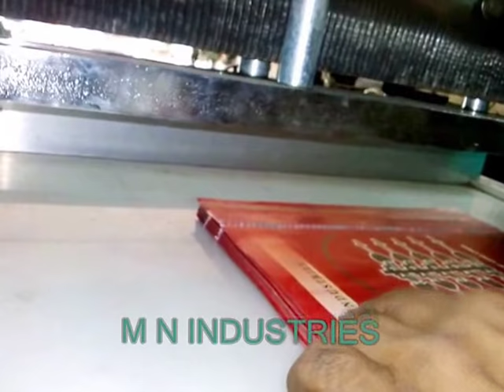Fabric Sample Cutting Machine I Zigzag Cutting Machine I Swatch Cutting Machine Mo: 9662660377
Niruma Textile Machinery (Group of M.N. Industries) are a trusted name in the industry for manufacturing and supplying " Automatic Cloth Cutting Machine " to our clients. The offered machine is used for cutting small pieces of cloths to be used as samples. This machine has a sturdy housing and is operated by the means of electricity. It is technologically advanced and saves the hassle of manual work.

We are premium manufacturer & supplier of "Automatic Sample Cloth Cutting Machine" in Gujarat.

Features:
- Effortless Zig zag Cutting of Suiting, Shirting, Blended Woolen, Denim, Furnishing, Knitted & Tire Cord Fabrics.
- Ahand lever operated device with stopper is provided to get to and fro motion of sliding table with calibration which guarantees the equal, accurate & high production of Sample.
- Once press the green push button switch, the machine will stop automatically after cutting the fabric
- Tgraded casting, so as to get smooth & vibration free operation
- Totally enclosed heavy duty type speed reduction gearbox provided to get efficient working of machine
- Provided with adjustable screw  arrangement with eccentric to get the blade position to maximum upward or downward.
- Automatic Sample Cutting Machine will be completely covered.
- Model available in different blade size having 13", 18", 24",32" & 36"